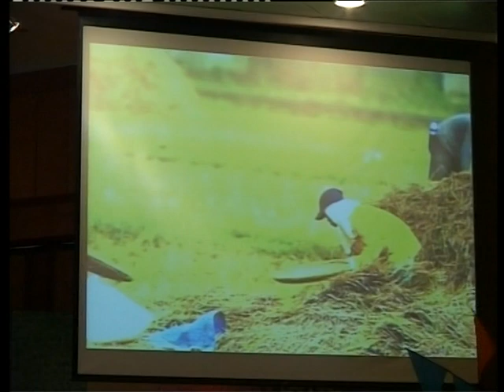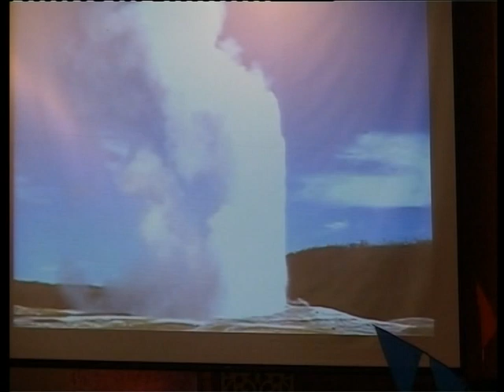VTS 01 4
Pentas Akhir Tahun SD Lazuardi Part 4